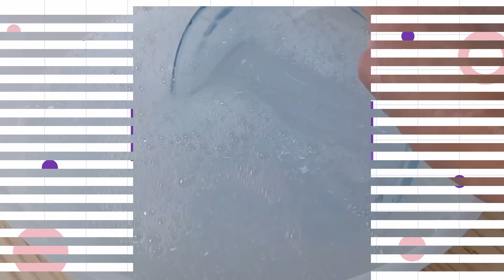DETERGENTE PRONTO EM MINUTOS - DE 1 FAÇO 5 - TÔ ECONOMIZANDO MUITO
Veja Como Multiplicar Detergente de 1 Faça 5 Pronto em Minutos Super Econômico.
Multiplicação de Detergente Caseiro Super Fácil e Econômico Pronto em Minutos.

INGREDIENTES:

1 Litro e 700 ml Água
1 Colher (sopa) Sal
2 Colheres (sopa cheias ) Bicarbonato de Sódio
200 ml Vinagre de Álcool
100 ml Multiuso
1 Detergente 500 ml (de sua preferência)

👉👉Descubra o Segredo de Fazer Detergente Igual do Mercado  - Rendimento de 8 Litros - Faça e Venda

👉👉Só Misturar e Tá Pronto !! Depois Que Fiz Este Detergente Marine Parei de Comprar no Mercado